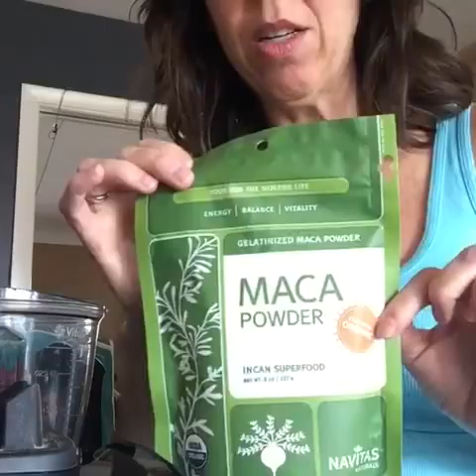What does "flow" have to do with nutrition?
You have everything you need to know what to eat for your bio-individuality. "Freedom& Flow are part of my signature coaching practice. Let's get in your flow!